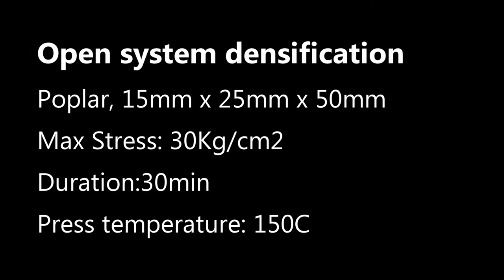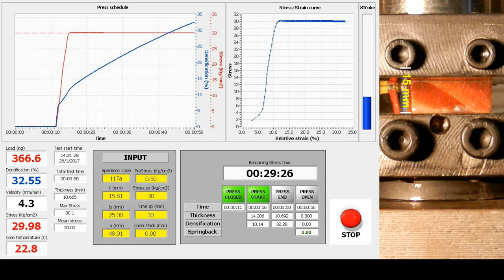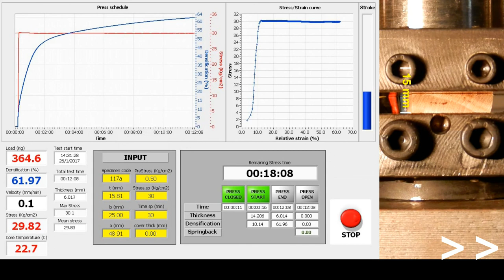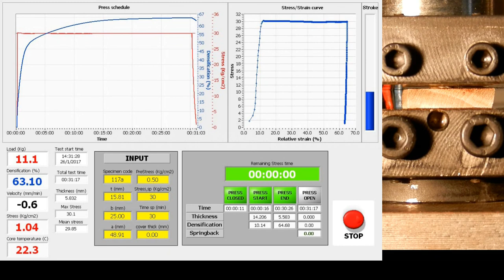Wood densification - short version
Wood open system thermomechanical densification experiment.